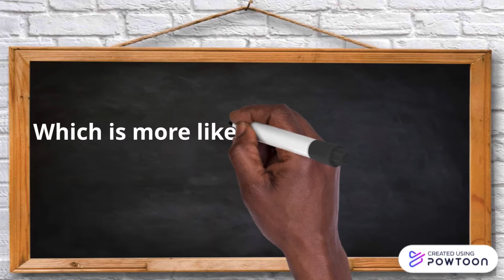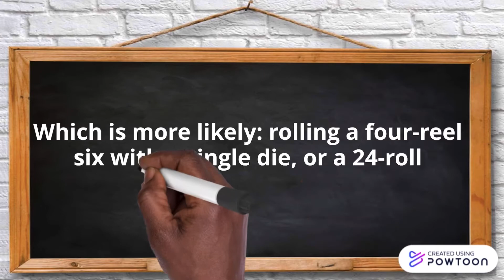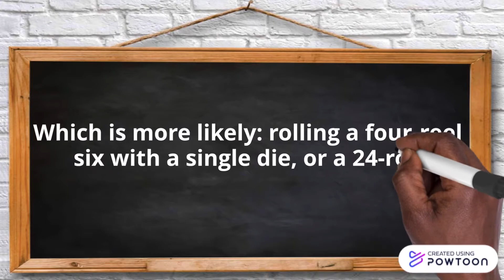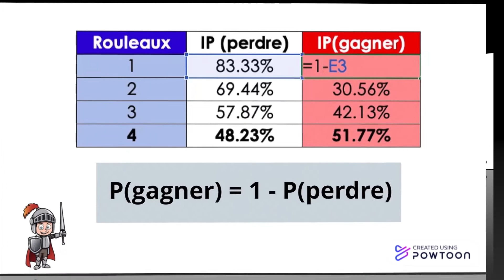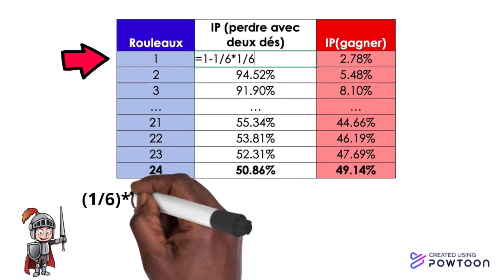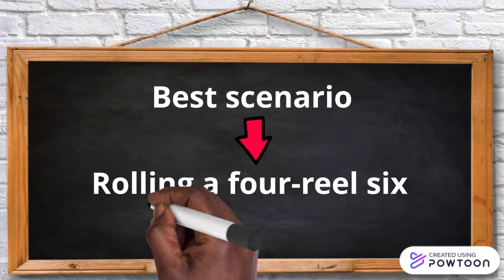The first actuarial consultants.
In this work, Andrea Bosch, Gerardo Ortiz Arellano, Ximena Tamayo and Santiago Ugalde answer the first two problems of the chevalier de Méré by acknowledging the epistolar solution provided by Pascal and Fermat.